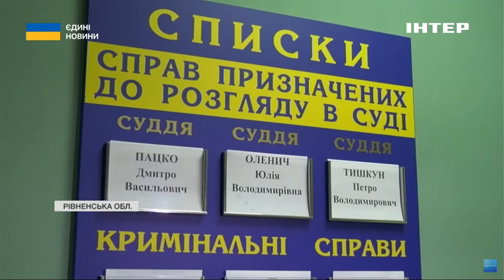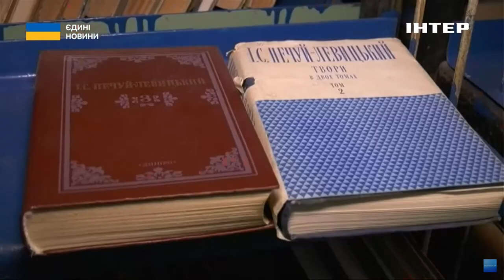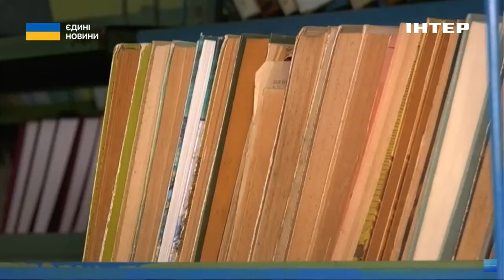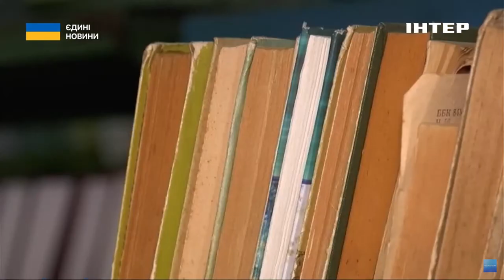Читати "Кайдашеву сім'ю": чому суддя виніс злодію такий вирок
Читайте книжки. Суд так постановив. На Рівненщині суддя вирішив перевиховати злодія українською класикою. Чоловіка, який обікрав рідну сестру, представник Феміди зобов'язав прочитати повість Іван Нечуя-Левицького "Кайдашева сім'я" та Цивільний кодекс.

За крадіжку в умовах воєнного стану чоловікові загрожувало від п'яти до восьми років ув'язнення. Натомість суд дав йому рік умовно. Що спонукало суддю ухвалити такий вирок та чому вибрав саме цей твір - розкаже моя колега.